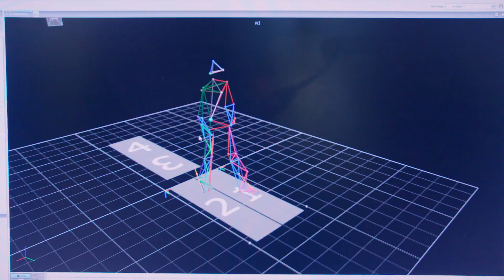Intro to MIT Media Lab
Excerpt from video celebrating the 30th anniversary of the LEGO collaboration with the MIT Media Lab